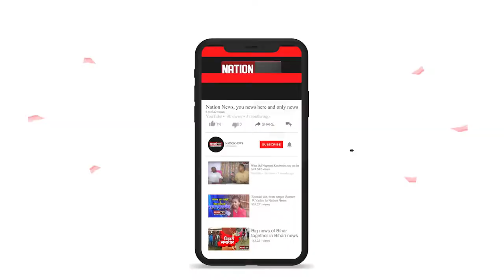भाईदूज पर नीतीश लेंगे CM पद की शपथ, बहन ने उपवास रखकर भाई नीतीश के लिए की प्रार्थना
nationnews nationreview latestnews topnews breakingnews latestbiharnews latestupdate biharelection2020 biharassembalyelection biharchunav2020 biharvidhansabhachunav2020 biharpolitics biharpoliticalnews biharpoliticsupdate biharlatestnews jamui pmmodi Biharnews jamuinewsupdate biharnewsupdate livecities news4nation thelivetv theltv aajtak news18india newstoday newstomorrow bihar indianewsupdate ABPlive Republicbharat sushantsinghrajput bhagalpurnewsupdate jahanabadnewsupdate jhajhaभाईदूज पर नीतीश लेंगे CM पद की शपथ, बहन ने उपवास रखकर भाई नीतीश के लिए की प्रार्थना